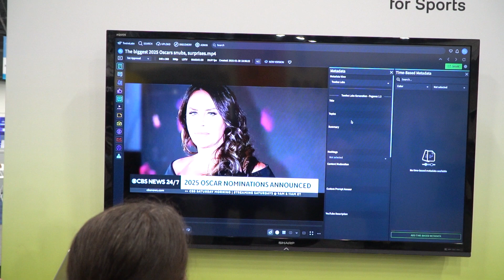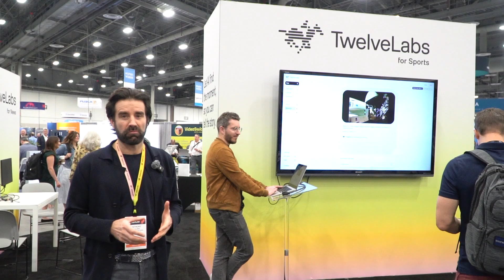Twelve Labs Is Changing Video Forever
What if you could search your entire video library like Googling a phrase? At NAB SHOW 2025, Twelve Labs showed us how their multimodal video understanding AI is making that a reality. Their tech isn't just smart—it’s transforming how industries manage and monetize video content.

Forget analyzing one frame per second. Twelve Labs processes video in full context, unlocking precise, instant search across massive archives. Whether you’re a studio, sports network, or media giant, this is the tool that turns hours of footage into instant insights.

From reducing 16-hour workflows to just 9 minutes for MLSE, to integrating directly into AWS Bedrock for enterprise-grade ease—this is the future of video intelligence.

Get a firsthand look at their demo playground, explore their API solutions, and hear how they’re building AI right where your data lives.